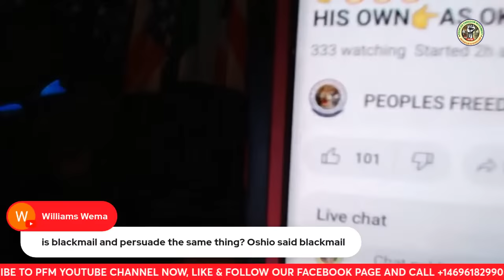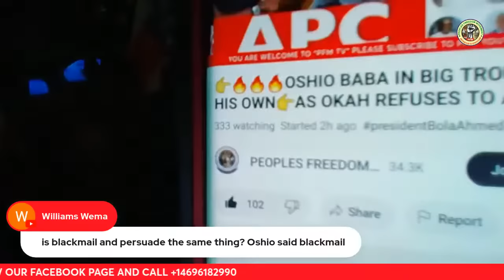👉🔥🔥🔥OSHIO BABA IN BIG TROUBLE WITH HIS OWN👉AS OKAH REFUSES TO ACCEPT BRIBE🔥SPITTING FIRE ON APC....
👉🔥🔥🔥OSHIO BABA IN BIG BIG TROUBLE WITH HIS OWN👉AS OKAH REFUSES TO ACCEPT BRIBE👉🔥SPITTING FIRE ON EDO 2024 APC 11 GOVERNORSHIP ASPIRANTS CHAIII🔥🔥🔥
👉🔥🔥🔥JARRET TENEBE VS OSHIO BABA
👉🔥🔥🔥LAWRENCE OKAH VS OSHIOMHOLE
👉EDO MASSES👉APC 11 ASPIRANTS VS OSHIO QUAKE 👉🔥🔥🔥⚠️⚠️⚠️
👉🇳🇬 president Bola Ahmed Tinubu 👉 Dr. Abdullahi Umar Gandduje OFR 👉 Femi Gbajabiamila 👉 Adams Oshiomhole 👉 Kashim Shettima